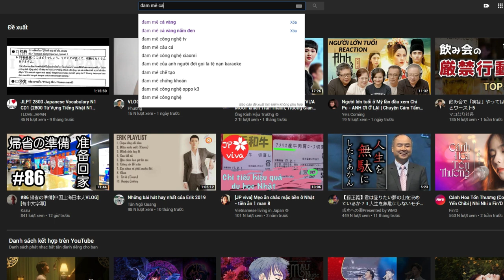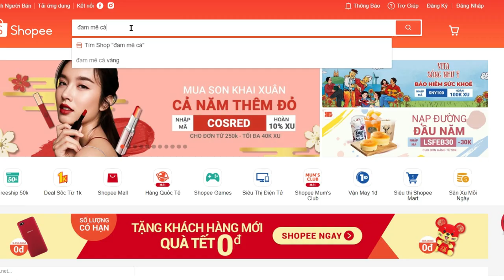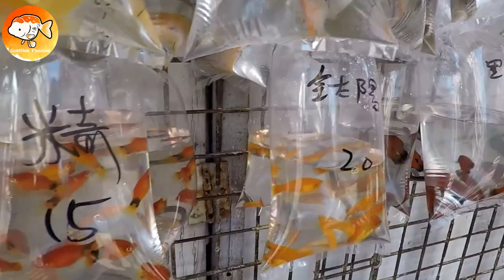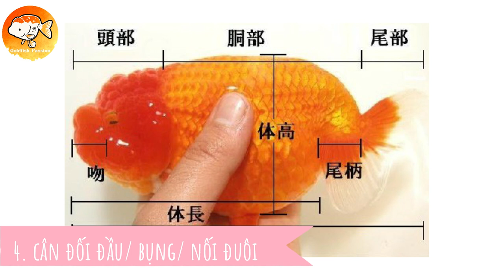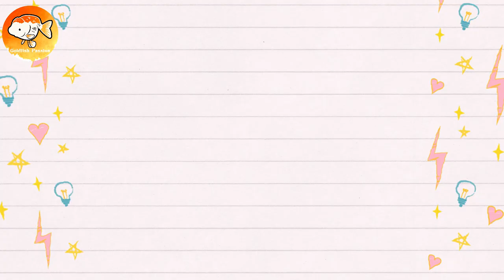CÁCH CHỌN CÁ VÀNG Ở TIỆM CÁ CẢNH | ĐAM MÊ CÁ VÀNG